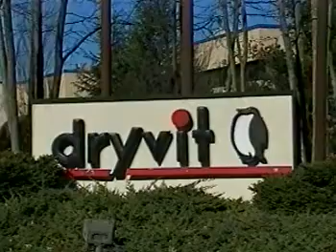There's Only One Dryvit Systems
Dryvit Systems, The #1 Exterior Insulation and Finish System cladding manufacturer. Offering a highly energy efficient, lightweight engineered cladding system with a vast array of finish options to suit any design consideration.